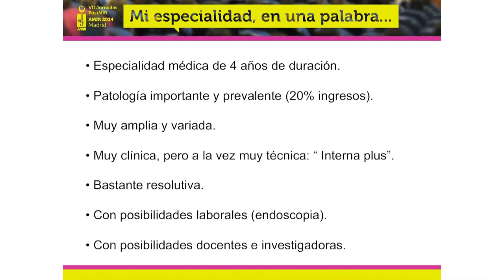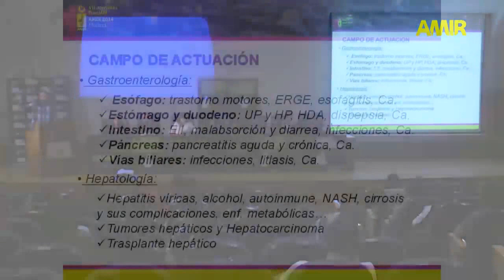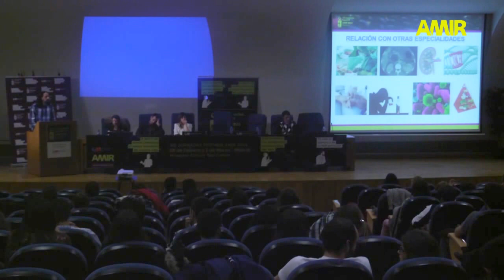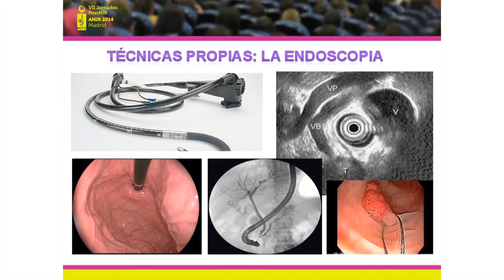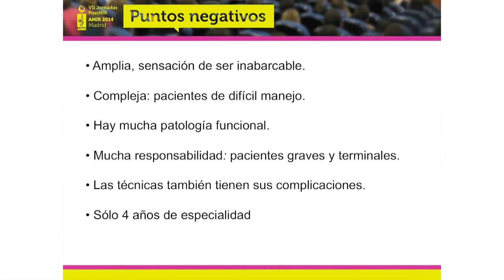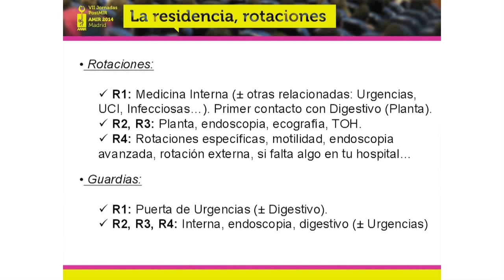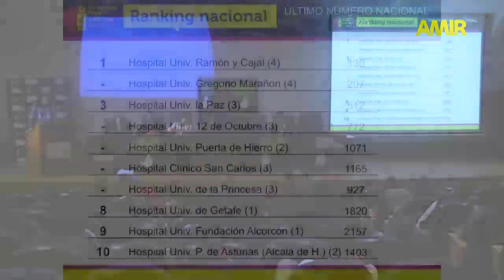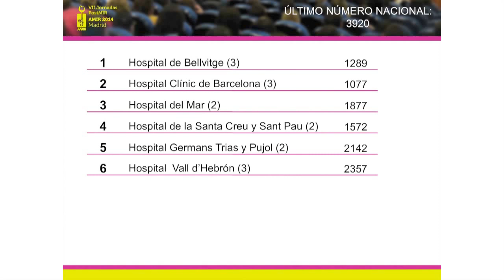APARATO DIGESTIVO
Dr. Carlos Ferré - Aparato Digestivo